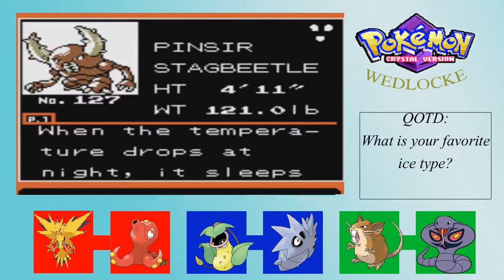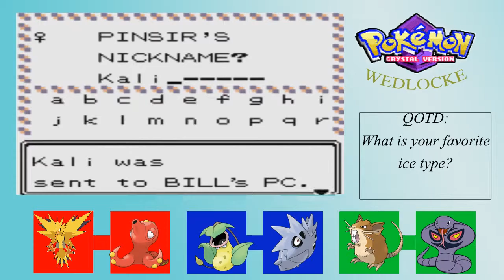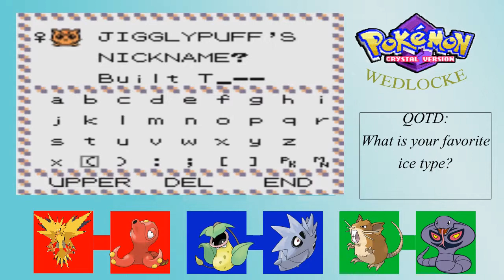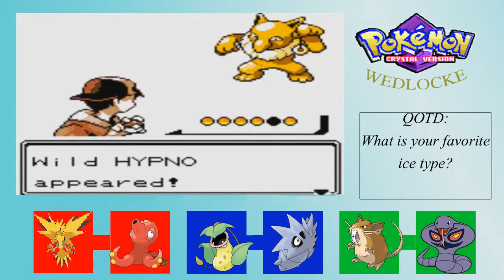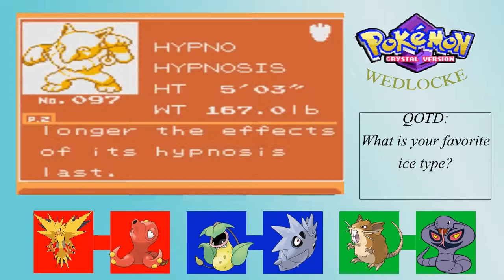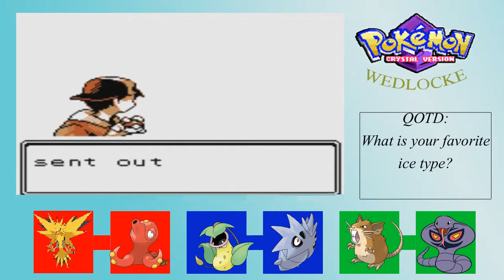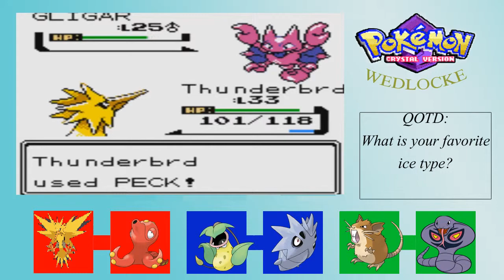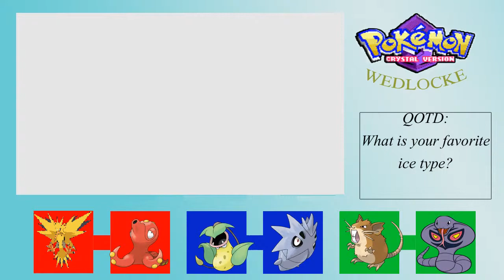Pokemon Crystal Randomizer Wedlocke Ep 19 - Pryce is Right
Today we set foot in an ice new gym and take on old man Pryce. DOn't let his age fool you though!

Nuzlocke Rules:
1. Must capture the first pokemon in each area if you fail to catch the first one you are out of luck
2. If a pokemon faints it is considered dead and cannot be used again
3.All pokemon must be nicknamed to show attachment and thus make their deaths so much worse
4. Dupes clause/ Species clause is optional and comes into play when the first encounter is something I have already caught or is of the same evolutionary line this is done to promote diversity in the team
5. Try to have fun

Wedlocke Rules:

1. Captured Pokemon are put into pairs ( Usually male-female but   we are ignoring that part of the rule)
2. When one of the pair is in battle you can only switch into that pokemons partner
3. If you box a pokemon you have to box its partner as well
4. If a pokemon faints it is considered dead and its partner is considered dead as well